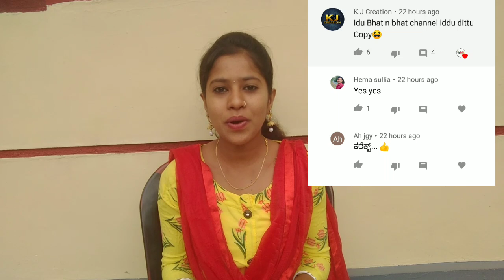ಪಬ್ಲಿಕ್ ಕಮೆಂಟ್ ಗೆ ಒಂದು reply | ladies life style | kannada vlog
𝑲𝒂𝒏𝒏𝒂𝒅𝒂 𝒗𝒍𝒐𝒈 𝒄𝒉𝒂𝒏𝒏𝒆𝒍 𝒃𝒚 𝔹𝕙𝕒𝕣𝕒𝕥𝕙𝕚 ℕ𝕄

Best✤ ✤tripod :

Best✤ ✤mic :

Gorilla✤ ✤pod :

Green✤ ✤screen :